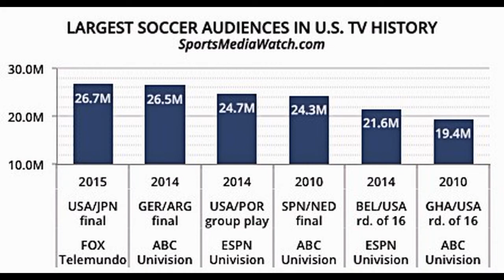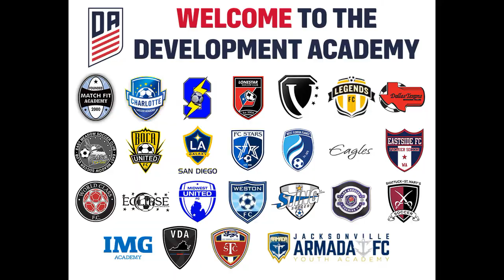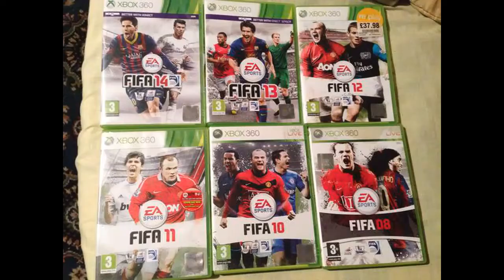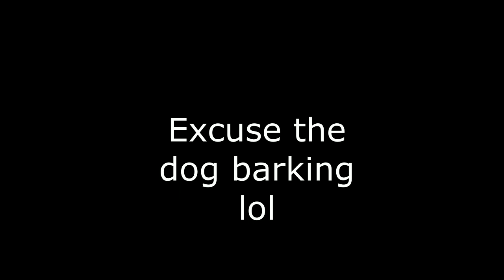How Can Soccer Grow In America?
Hey everyone, this video is about my top 3 ideas for growing soccer in America.

All of the statistics I used in this video I will leave links down below for.

Do you guys agree with my 3 ideas? Do you have ideas of your own?

Here are the links for those statistics